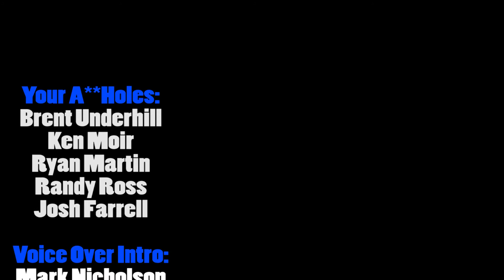EP50 - 2019: 50 Episodes?!?!?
Yes! It maybe our 50th episode but if you count our  “ specials “  and the “ Aholes try “  stuff it is our 63rd video! So enjoy and watch as the Aholes take a stroll down memory lane and you will discover how this all started. Oh and see them call each other out on past episodes because after all, we are Aholes.